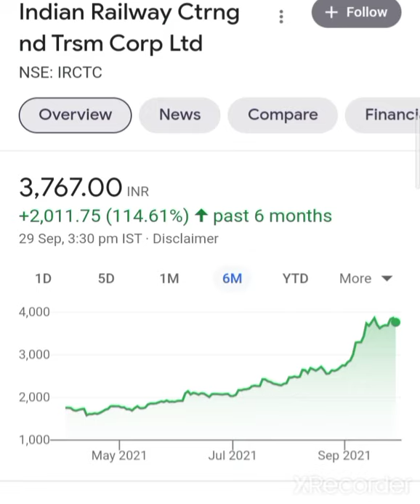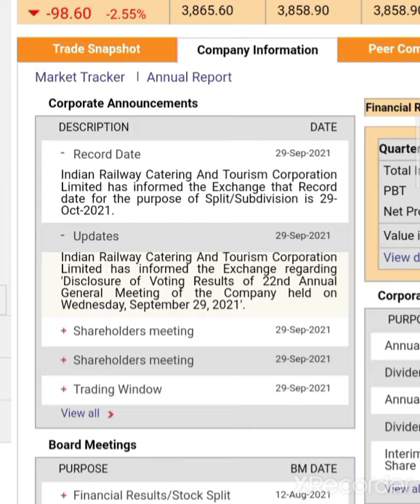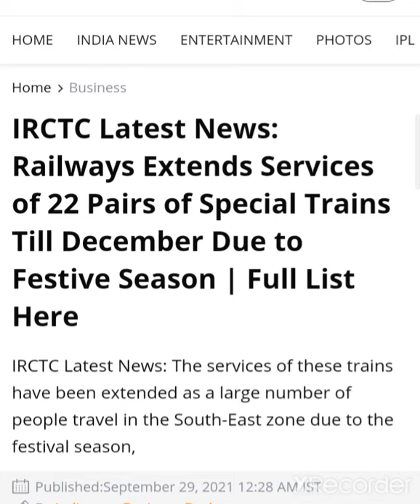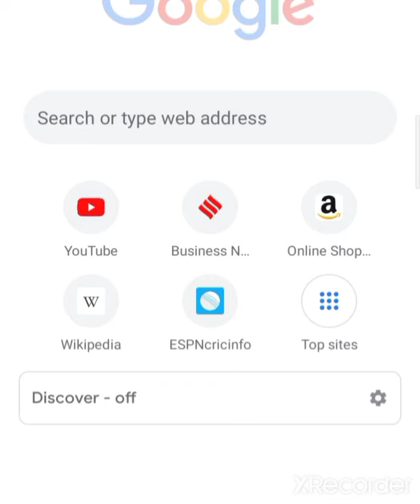💥BREAKING NEWS 💥 IRCTC SHARE LATEST NEWS IRCTC SHARE TARGET'S IRCTC SHARE Split EX-date